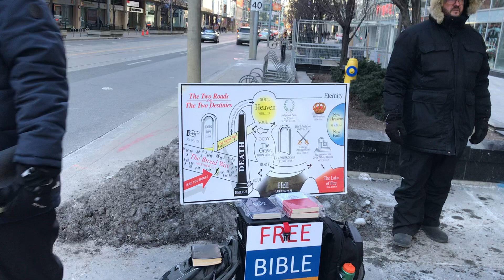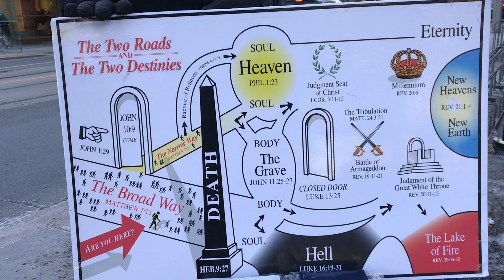Street preaching Toronto - It's far more serious than you think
We have all seen the medical symbol of the snake on the pole, whether at the drug store, or on the side of an ambulance.

This symbol is taken from the story of the children of Israel in the Book of Numbers, chapter 21. They were journeying in the wilderness and because of their sin, judgment fell and many of the people perished. God provided and unusual remedy for those dying Israelites. The story tells us that, "if a serpent had bitten any man, when he beheld the serpent of brass, he lived".

In John 3, the Lord uses the story to illustrate how we are perishing, but God has provided a remedy. The serpent on the pole is a perfect illustration of the Lord Jesus on the cross, which is God's remedy for the perishing sinner. Sin is so serious that it demands eternal punishment in Hell.

Unless a person sees their condition, they won't understand, nor will they appreciate the remedy which God has provided, when He sent His Son to suffer, bleed and die upon the cross.

Have you ever understood your need and looked to Christ for the remedy?